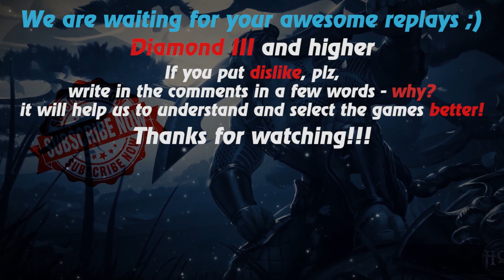HoN replays - Comeback - Forsaken Archer - 🇭🇷 `1aM Diamond I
Watch a new hon replays by Replays HoN team about Forsaken Archer, who comes from the forest, makes a comeback and wins the match

Game: heroes of newerth, hon
Version: 4.7.7
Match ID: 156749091